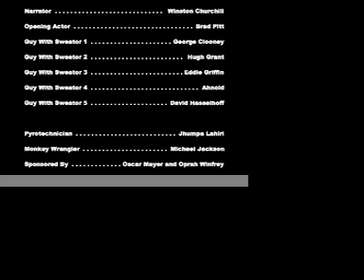Fire Safety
Watch and learn as Theo gets a crash course in fire safety... and maybe he dies... little bit...